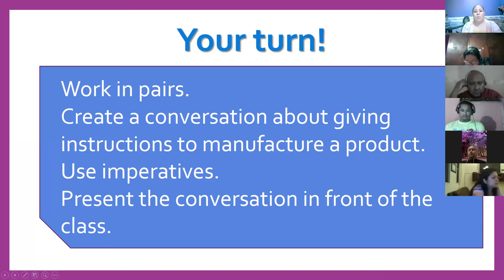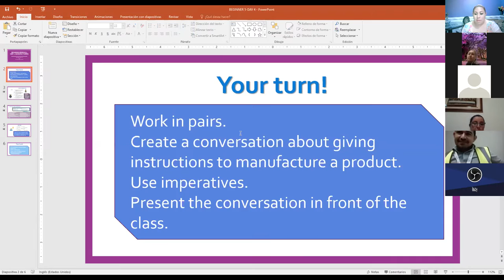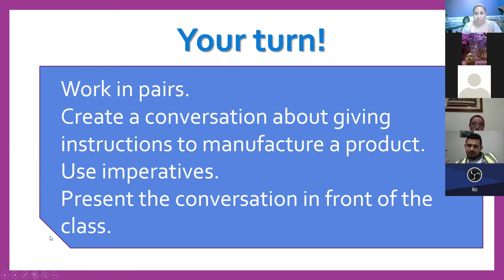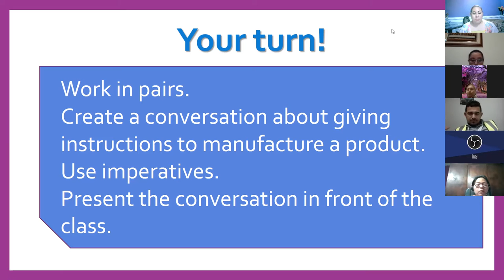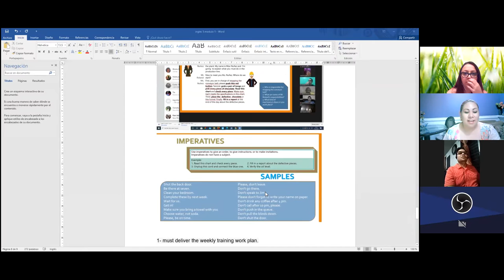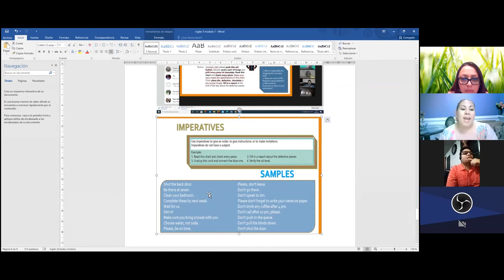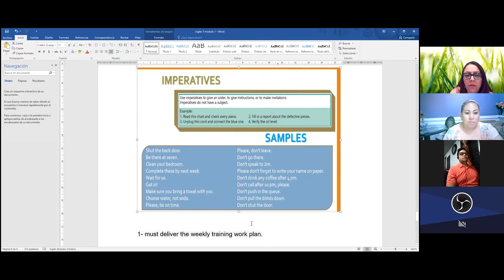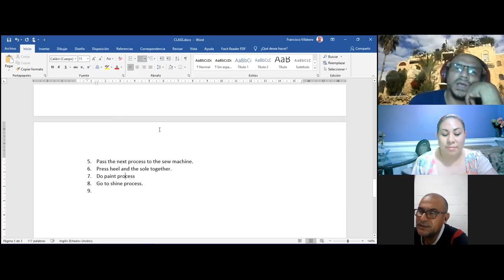Ingles Corporativo- Videoconferencia #4 How to use should - Parte 1